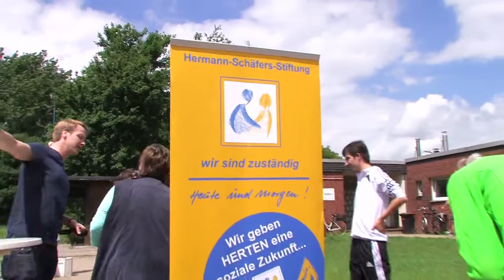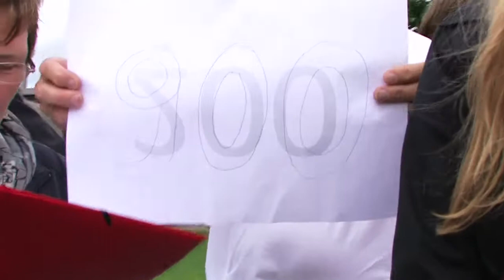Constellationen2012 Lauf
Ein Ausschnitt aus dem Hauptfilm zu Constellationen 2012